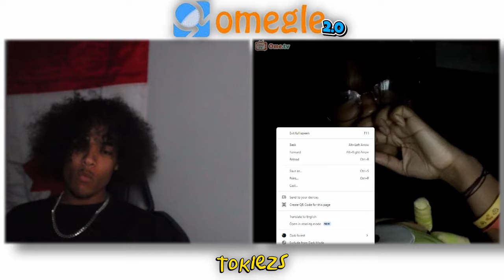OMEGLE But I'm A MENACE😈